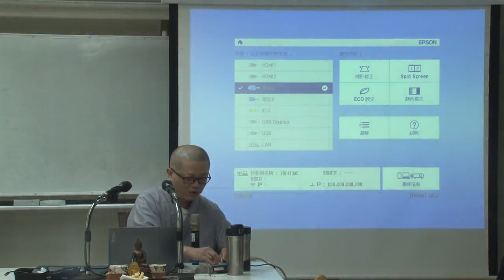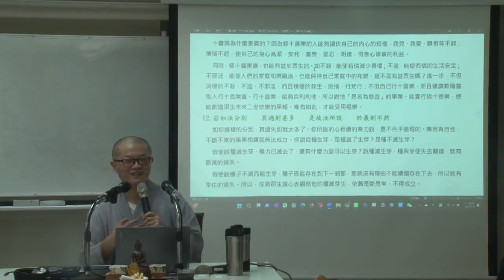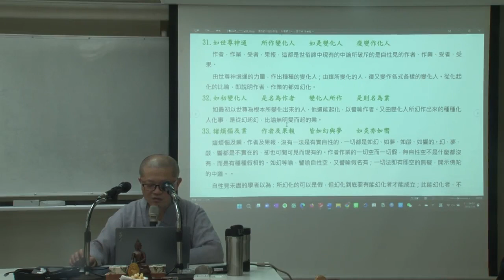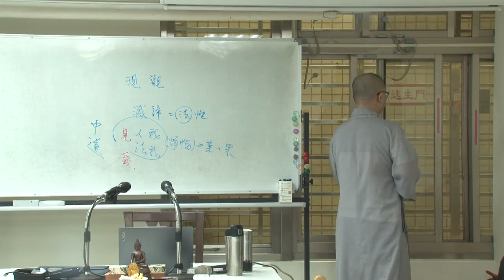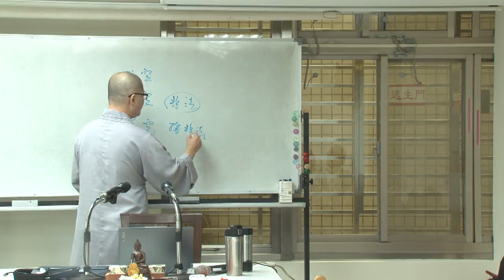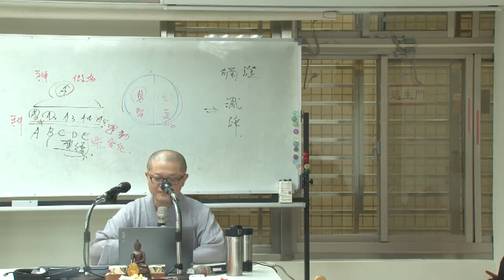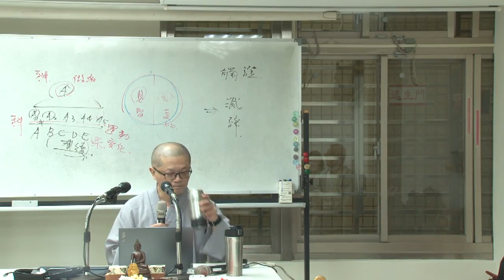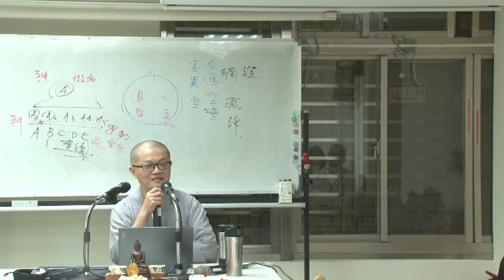《中論》--第050集/智諦法師主講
《中論》 (已圓滿--共67集)
第六屆/假日佛學院/三論宗/
主講者：智諦法師
啟講日期：2022年07月17日
演講地點：本會地下室教室(二)